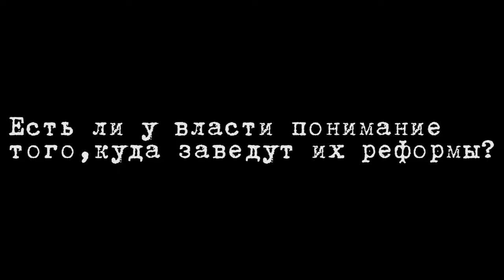Скрытый смысл пенсионной реформы БорисКагарлицкий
Пенсионная реформа